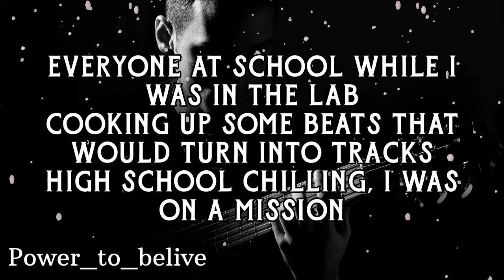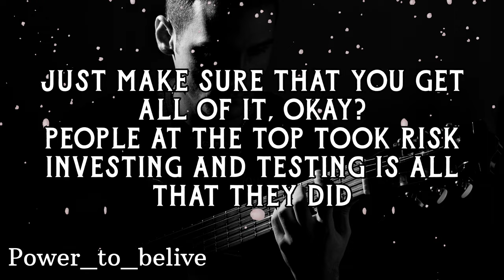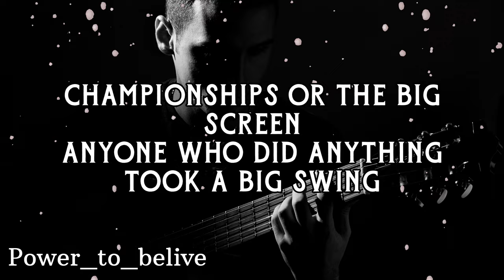NEFFEX - Big Swing (LYRICS)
LYRICS:

INTRO:
Took a big swing!

VERSE:
So best friends got each other’s back
We used to cruise around
Woofer bass to the max
Everyone at school
While I was in the lab
Cooking up some beats
That would turn into tracks
High school chilling
I was on a mission
I had bigger dreams of being a musician
Teachers always talked but I couldn’t seem to listen
I lived in a fantasy land
They called it fiction
I was gonna big one day
Playing shows on the road to a sold out stage
Nobody really cared or believed I would make
It anywhere close, I would fail and fade
But that’s cool, I love that
Cuz any little doubt gives me energy back
And now
I’m in a place where I’m glad
I never gave up on the dreams I had.

HOOK (x2):
And big dreams
Lead to big things
And big swings
Lead to big rings
Championships
Or the big screen
Anyone who did anything took a big swing

VERSE 2:
So if you want something big
You gotta swing fast
Swing hard and commit
You might miss 10 times, but when you hit
Just make sure that you get all of it
Ok?
People at the top took risk
Investing and testing is all that they did
It’s not complicated
It just takes grit
So never give up
Take a swing at it
Uh

HOOK (x2):
And big dreams